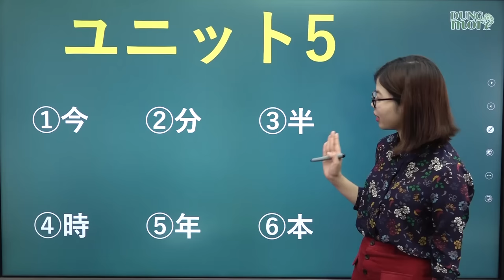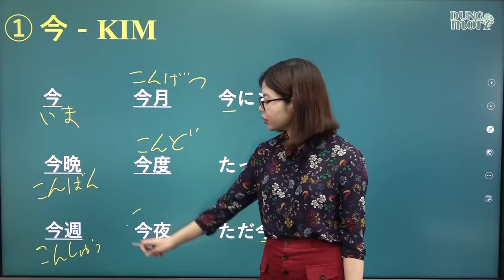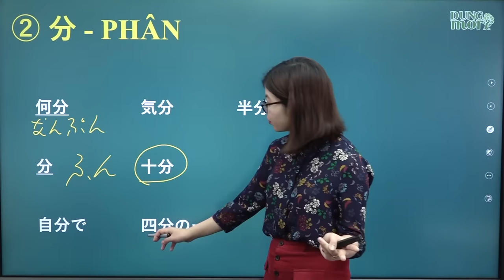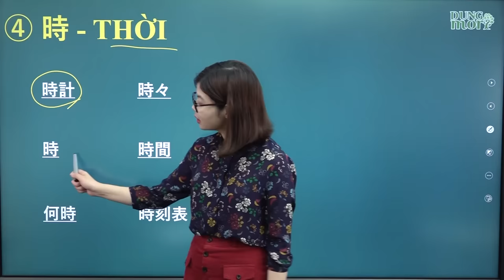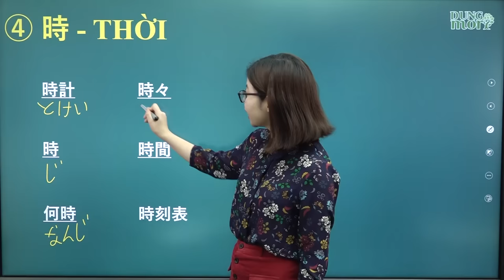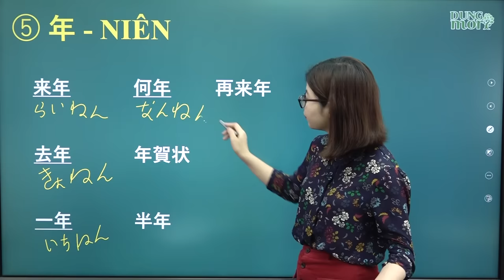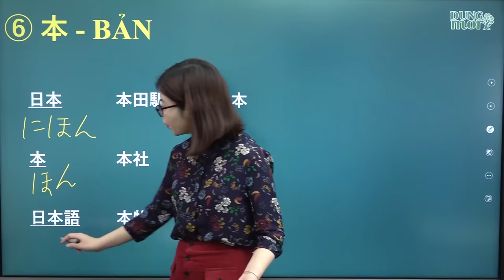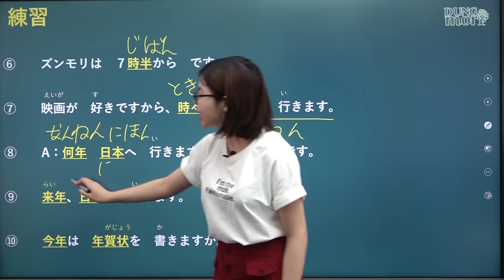Học tiếng Nhật online - Chữ Hán N5 bài 5 Chữ 今 分 半 時 年 本 ( Chữ hán N5 cho người mới bắt đầu )